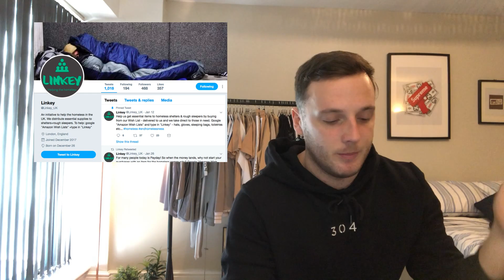304 | 304 In The Community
Creative Director & Co-Founder David Michael Powell talks about what will be discussed in 2018 on Channel 304 & focuses in on 304 in the Community.